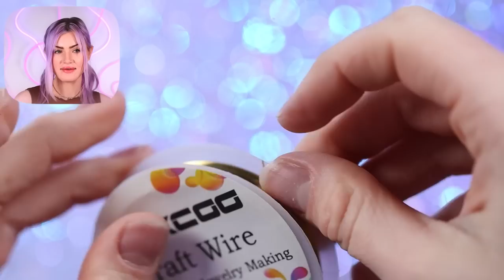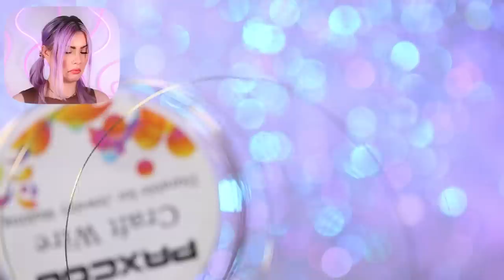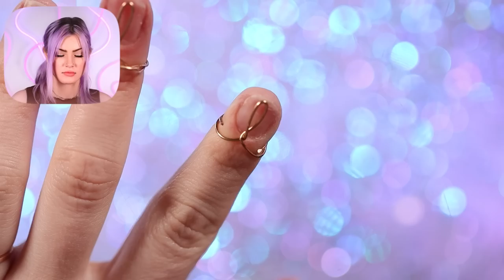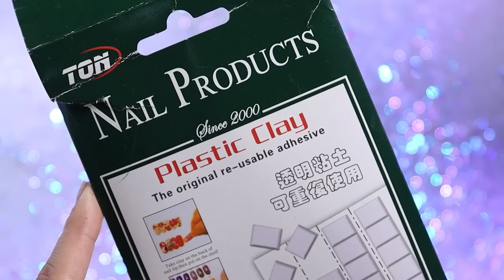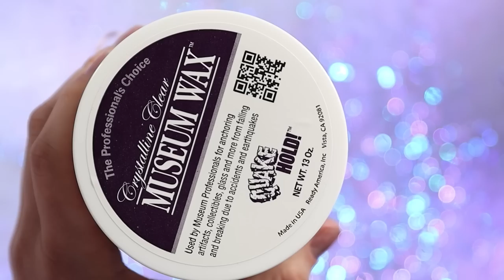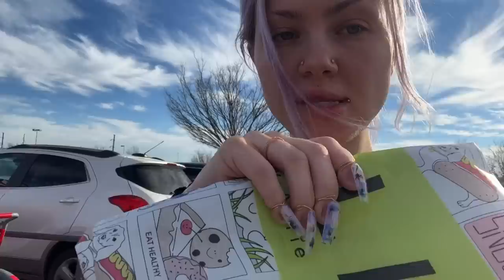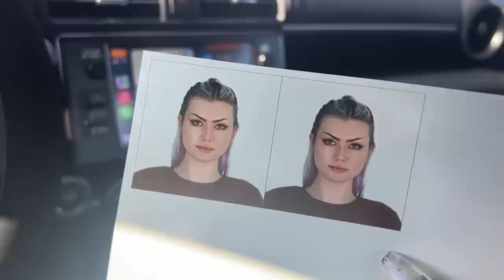Making the Viral Nail Rings From TikTok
Today i'm gonna DIY some press on nail rings that went viral on tik tok & put them through a wear test!

Neon rope light: *